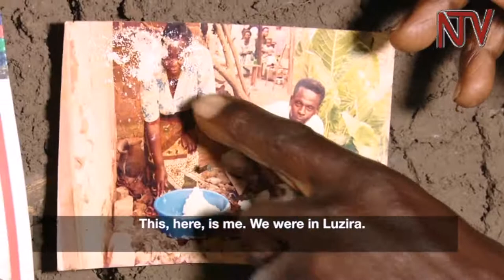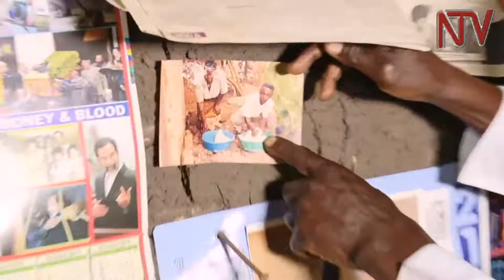IDI AMIN A polarizing legacy Part 11 stories from his former chef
In our continuing series on former president Idi Amin, we look at how cooking for a head of state comes with many challenges. However, the honour is one that George William Kabarole can never forget. He remained loyal to Idi Amin until his death. We have a report.